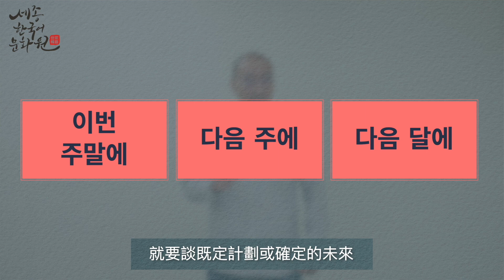【世宗韓語 | 세종한국어】高俊江老師 | 動詞時態變化-現在式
大家學習韓文時,總說動態時態變化很難
但其實只要搞清楚動詞現在式就能表達很多了
讓我們跟著高俊江老師來學習
動詞現在時態的用法吧~